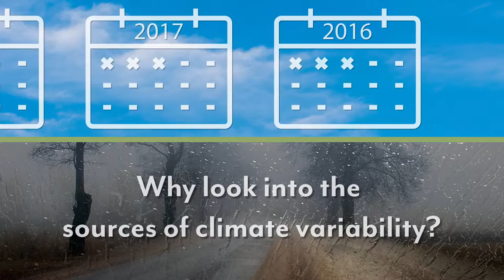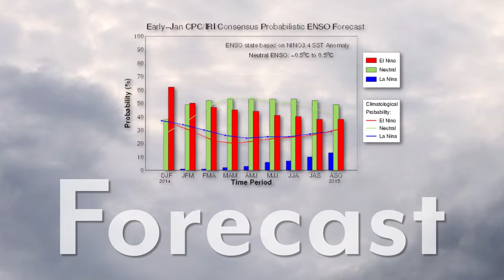Climate: Understanding the Difference in El Niño and La Niña Weather Patterns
In this video Associate Professor and Extension Specialist, Brenda Ortiz, discusses the difference in El Niño and La Niña weather patterns and their impacts to cattle producers.